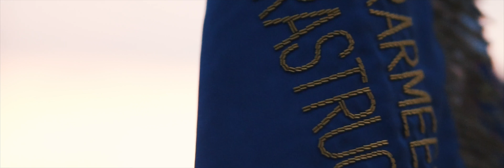ÉVÉNEMENT 13 JUILLET PAR G&US PRODUCTIONS